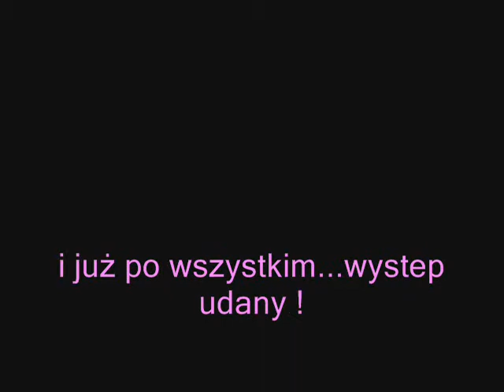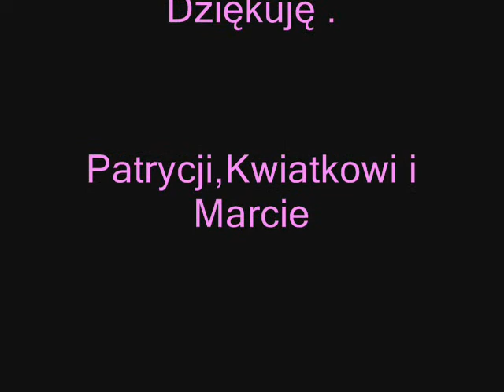Tolerancja łaczy ludzi